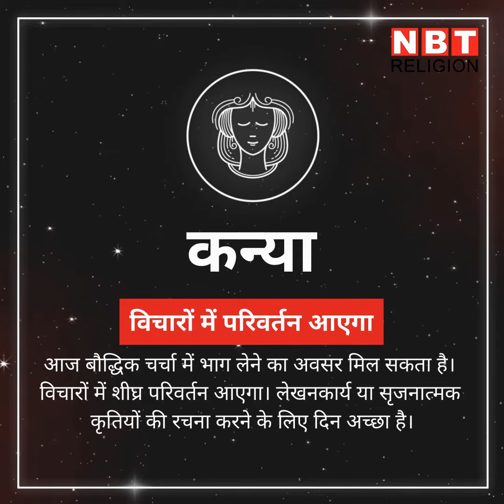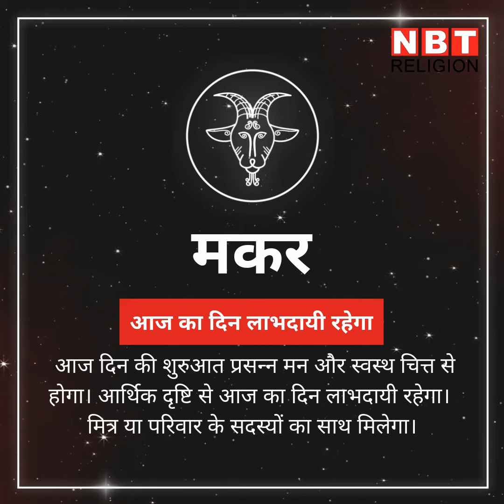राशिफल 8 अक्टूबर 2019 (rashifal 8 october 2019)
8 अक्टूबर मंगलवार को चंद्रमा का संचार दिन रात मकर राशि में होगा। इस राशि में संचार करता हुआ चंद्रमा मंगल और शनि के साथ नवम पंचम योग बना रहा है। ऐसे में दशहरा का दिन आपके लिए कैसा रहेगा देखिए.